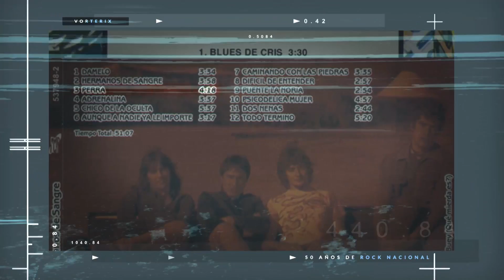Támesis - Perra | 50 Años de Rock Nacional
Vorterix celebra medio siglo de rock argentino con un contenido exclusivo VORTERIX MEDIA para ponerle un nuevo sonido a cinco décadas de clásicos. Támesis vino al estudio Luis Alberto Spinetta y se mandó este cover de "Perra" de Viejas Locas.

Turf - Líder algo especial | 50 Años de Rock Nacional